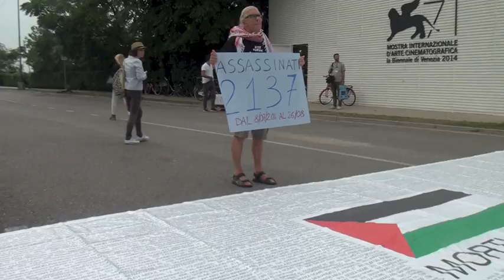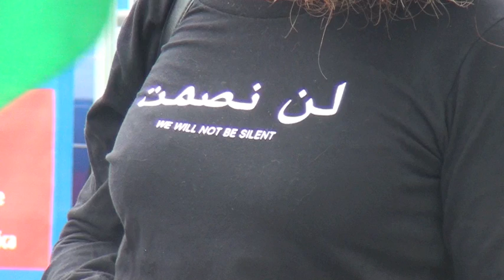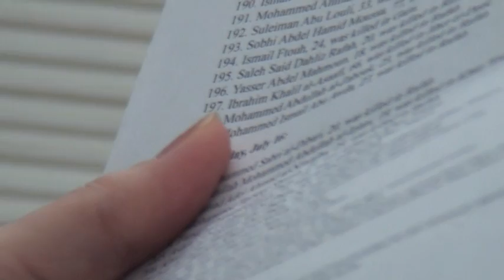Io sto con i Palestinesi